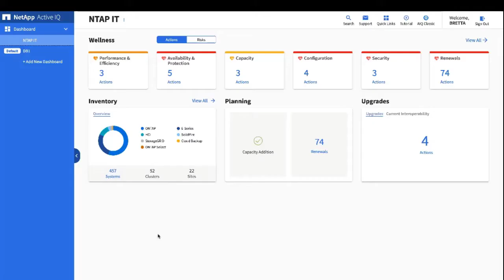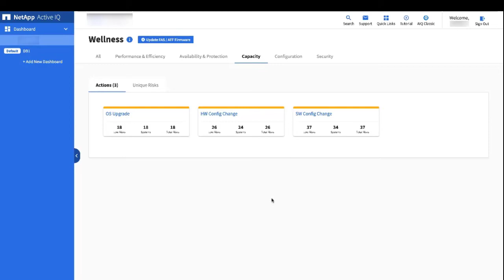Understanding Wellness Attributes - Active IQ Digital Advisor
Learn how to get information about the performance and efficiency, availability and protection, capacity, configuration settings, security, and renewals.